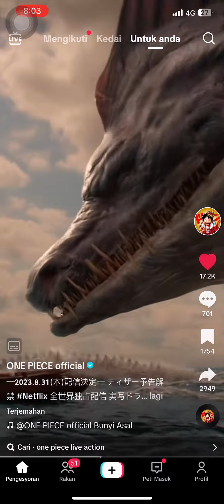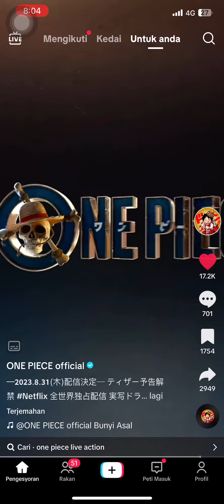one piece live action